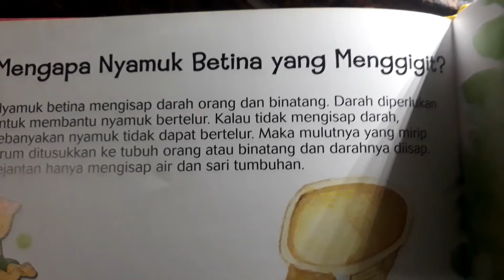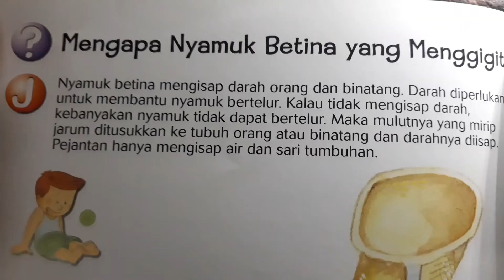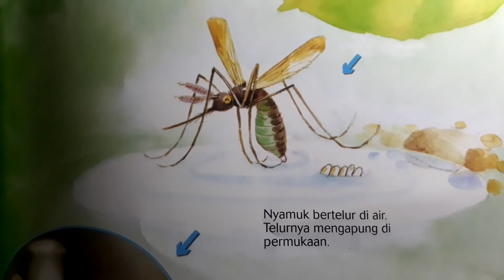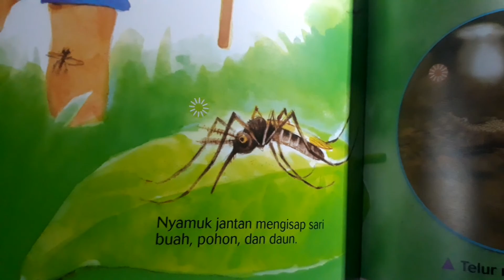NYAMUK WEDOK/BETINA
nah teman teman,nyamuk yang suka megganggu kita,ternyata jenis betina teman teman,karna untuk proses bertelur nya,sedangkan yang jenis nyamuk jantan,hanya menghisap sari tumbuh tumbuhah.nah teman teman,sampai jumpa di vidio selanjut nya,terimakasih. like&subcribe&share..